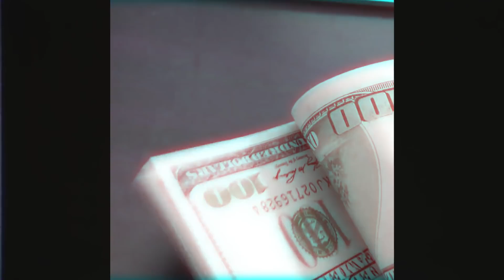Iang Riky - Stone Island Freestyle (prod. by Maxi)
Questa settimana porto un video un po' diverso dal solito. Ho deciso di realizzare questo piccolo montaggio su "Stone Island Freestyle", un freestyle di un emergente che sto seguendo da un po'. Se vi piace ciò che ne è uscito fatecelo sapere in ogni modo sui nostri social che potete trovare qui sotto.

Per restare aggiornato sui nuovi video o contattarmi per una collaborazione, questi sono i miei contatti:

Questo canale è creato per promuovere canzoni che mi piacciono. Non possiedo i diritti dei contenuti che posto. Se vuoi che un video venga rimosso, mandami una mail e lo rimuoverò immediatamente.

This channel is created to promote songs I like. No copyright infringment is intended. I don't claim any rights or ownership of the contents posted. If you want a video to be removed, please let me know sending me an e-mail so I can remove it.

Testo / Lyrics:

non hablo la lingua degli infami
per questo non sento se mi parli
ho il cappellino in lana stone island
volo in alto frate sto in aria
la tua tipa come è conciata
quella gonna va accorciata
con te pare un po' scocciata
è una cagna sta accucciata
beccati questa gucciata
portachiavi 190
dipendenza più della bamba
l'orologio vedi come brilla
sta collana vedi come oscilla
se la guardi troppo ti ipnotizza
allah akbar fumo bombe in piazza
tu stai calmo fumati una sizza
tu invece stai attento a come parli
sto pensando solo a come farli
sto pensando solo a come farti
dopo penso solo a come darmi
drill boy frate real bastard
spingo forte lei mi dice basta
voglio soldi ci riempio la vasca
aragosta mi riempie la pancia
ho la tosse ma non te la passo
social club ma non sono a barça
la tua troia mi sembra pazza
dice che dovrei smettere
dopo mi dice di farne un'altra